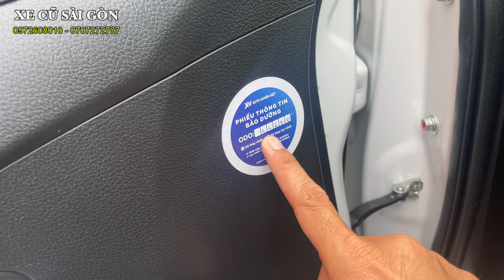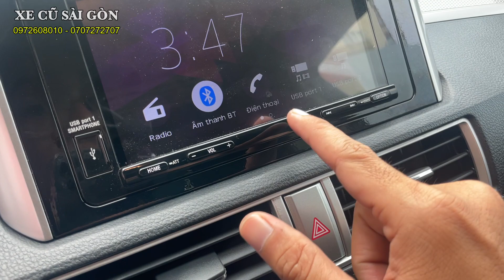(XE ĐÃ BÁN) Vua Doanh Số, Đẹp Từng Chi Tiết: Mitsubishi Xpander Facelift 2020 Xe Nhật Nhập Khẩu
Xe Cũ Sài Gòn bán xe: Mitsubishi Xpander Facelift 2020 Xe Nhật Nhập Khẩu.

- Model: Mitsubishi Xpander Facelift 1.5 AT
- Sản xuất: 2020
- Biển số: Tỉnh
- Màu: Trắng
- Odo: 44.000 km
- Xuất xứ: Indonesia

Trang bị: Màn hình cảm ứng, ghế da, bọc trần, cảm biến, camera hành trình, đèn LED, smartkey khởi động bằng nút nhấn, hệ thống 6 loa, kết nối USB/Bluetooth, phanh ABS, phân bố lực phanh điện tử, hổ trợ phanh khẩn cấp, hỗ trợ khởi hành ngang dốc, cân bằng điện tử, 2 túi khí trước, camera lùi, cảm biến lùi, ga tự động, lót sàn, vv...

1. Động cơ, hộp số chưa từng đại tu.
2. Không đâm đụng ảnh hưởng tới khung gầm kết cấu.
3. Không thuỷ kích.
4. Hồ sơ, pháp lý rỏ ràng.
5. Nguồn gốc xuất sứ rỏ ràng.

 🎯 Theo dõi các mạng xã hội để cập nhật nhanh hơn:
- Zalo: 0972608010